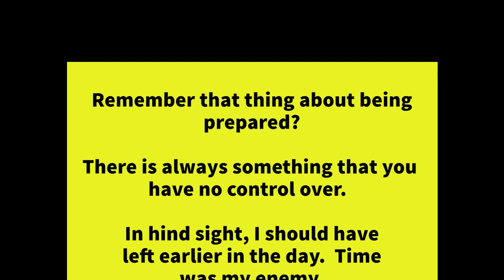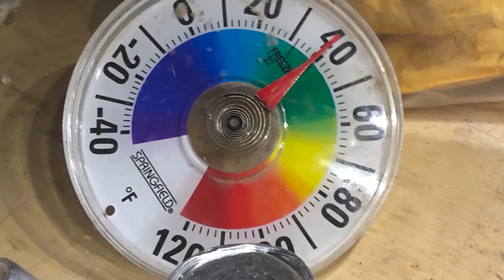Being Prepared. We wanted to stay for a week, but when things go wrong you have to regroup.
A trip up to the cabin. We need to check on our solar batteries to make sure they are charged enough, so as to not freeze.  Last year or the year before we  hit -40 F, and we did again this year.  The last time I was up in really cold temperatures (-30) everything worked fine, and started fine.  This time, not so much.